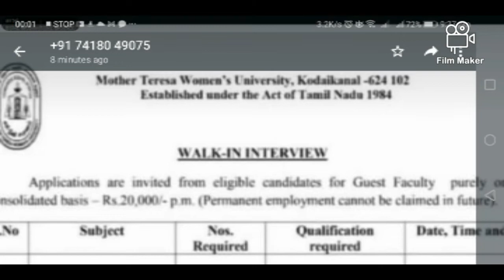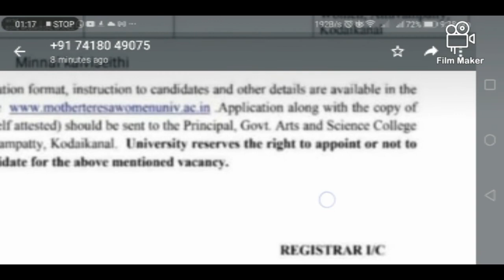Walk in interview at Mother Theresa Women's University Kodaikanal